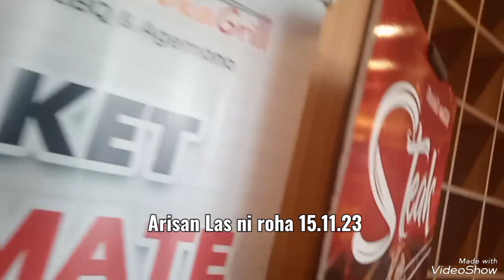Arisan Las Ni Roha 15.11.23 tiktok video shortvideo batak #